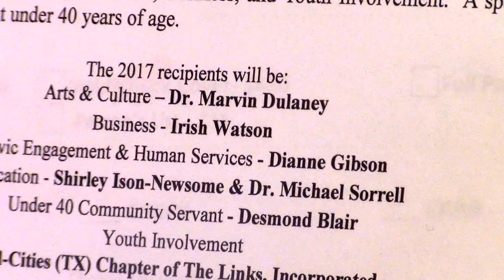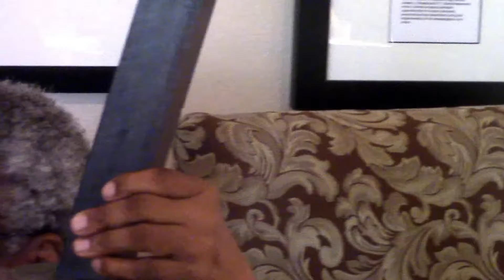NTZN 9/20/17- Tito Jackson, General Dix, AAM Dallas